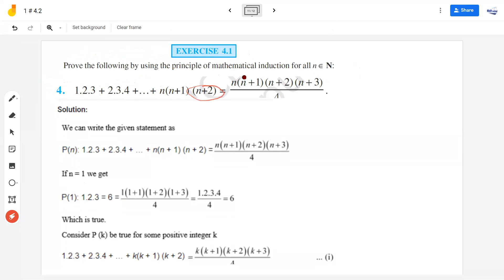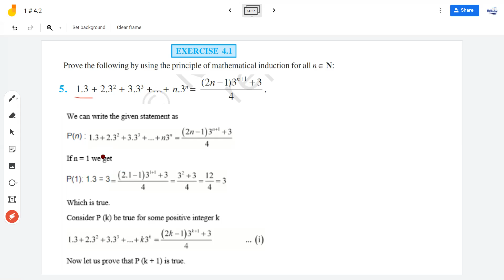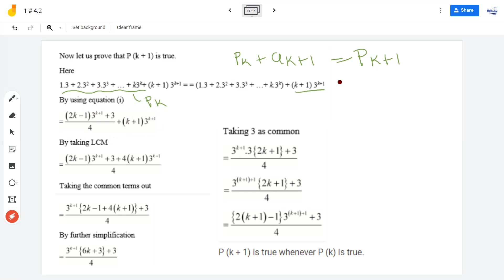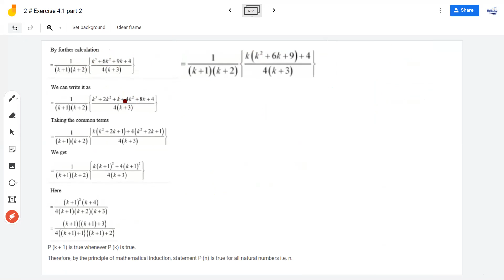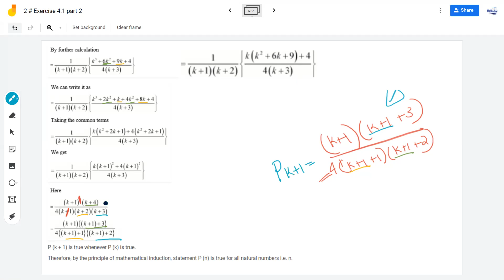2 # Exercise 4.1 Questions 4,5,11